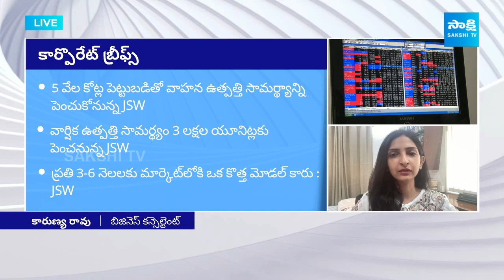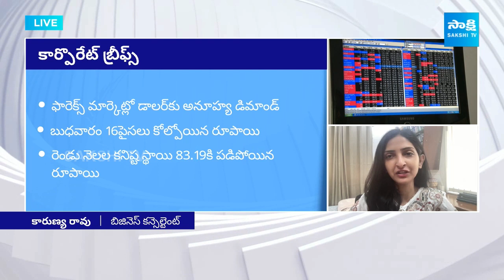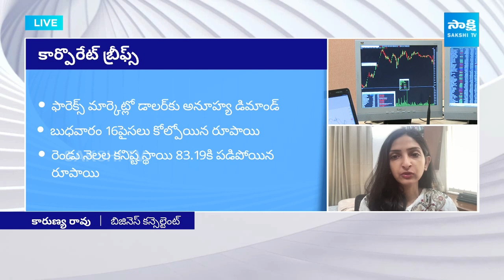Stocks to Watch Today : Wipro, TVS Motor, Torrent Power, RVNL, Krystal